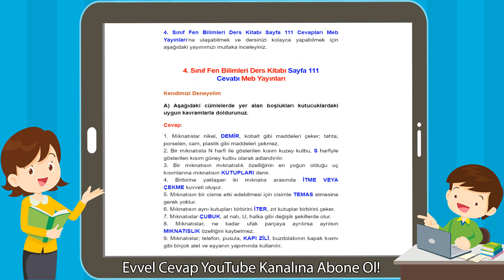4. Sınıf Meb Yayınları Fen Bilimleri Ders Kitabı Sayfa 111 Cevabı